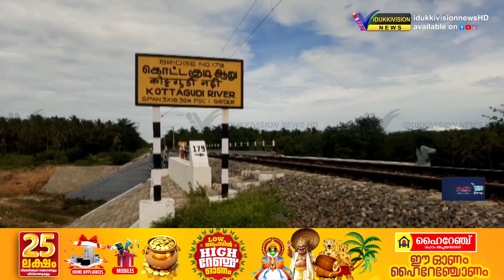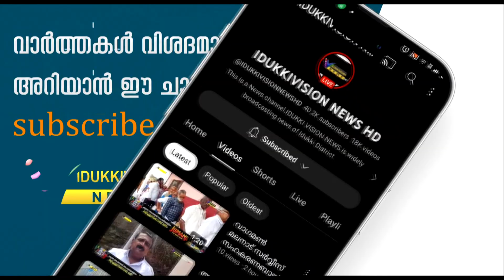മധുര - ബോഡിനായ്ക്കന്നൂര്‍ റെയില്‍പാതയില്‍ അതിവേഗ പരീക്ഷണ ഓട്ടം നടത്തി